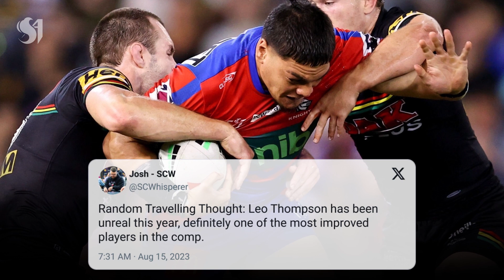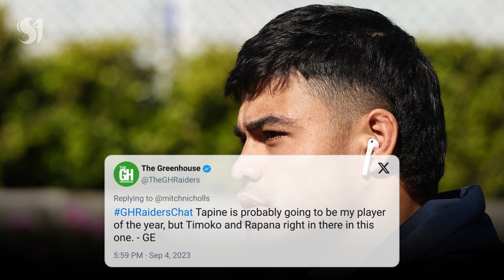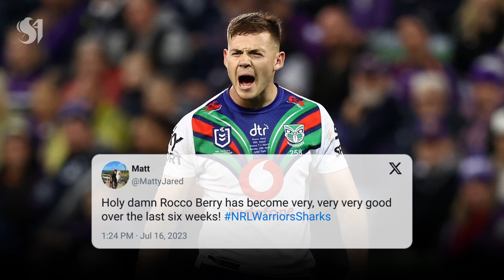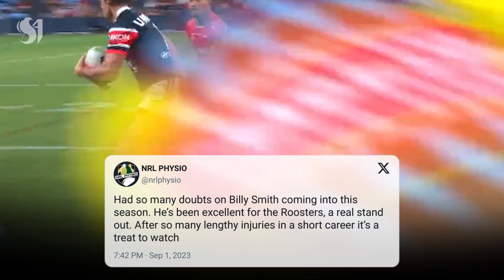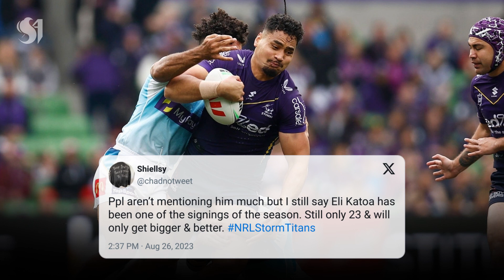The Most UNDERRATED Player from Each Finals Team | NRL 2023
Week One of The NRL Finals has arrived, and while the prominent players are expected to excel, certain individuals within the eight teams, who may not receive as much recognition, will play pivotal roles. From the hardworking unsung heroes to those whose valuable contributions often get overshadowed by the more renowned players on their respective teams, here are the underrated players to keep an eye on from each team in no particular order.

Footage/Images: Fox League, NRL, NRL On Nine, gettyimages

Music: (FREE FOR PROFIT USE) Jack Harlow x Drake Type Beat - -Missed Calls- Free For Profit Beats

Music: [FREE FOR PROFIT] TRAVIS SCOTT X METRO BOOMIN TYPE BEAT ~ GEEKIN

(Tags)
Penrith Panthers
New Zealand Warriors
Ryan Papenhuyzen
UNDERRATED NRL Players
Storm v Broncos
Finals Week 1 Highlights
Most Improved
Shaun Johnson
Injury
Penrith Panthers
Match Highlights
Jarome Luai
Shoulder
Nathan Cleary
New Zealand Warriors
Latrell Mitchel
Billy Smith (Roosters)
Eliesa Katoa (Storm)
Jack Williams (Sharks)
Jordan Riki (Broncos)
Leo Thompson (Knights)
Matthew Timoko (Raiders)
Rocco Berry (Warriors)
Sunia Turuva (Panthers)